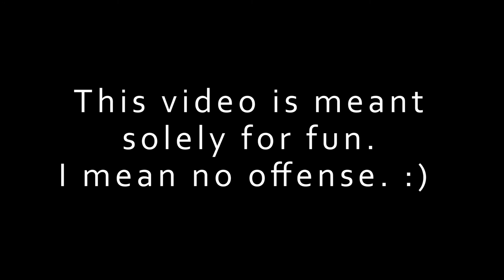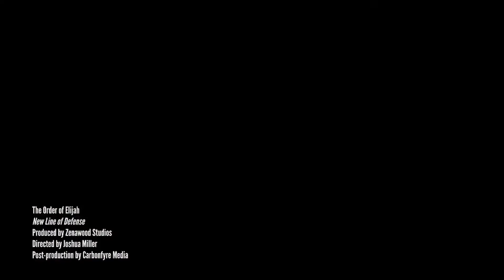Christian Songs That Suck // Christian Complains About Christian Things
I think these songs could be better. That's just me though. :)

Hope you enjoyed the video, let me know what you think!